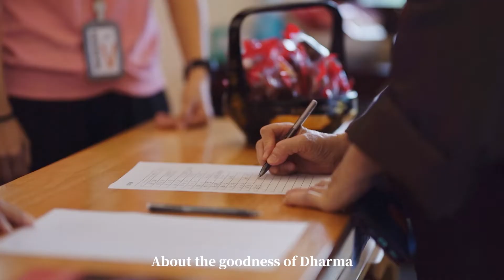般若講堂落成慶典 Opening Ceremony of Prajna Auditorium Highlight a 9 Seconds Production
马六甲般若講堂落成慶典
The Opening Ceremony of Prajna Auditorium

日期DATE：
    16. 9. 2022 (星期五 Friday，公假 Malaysia day)
時間TIME：
    9:00am   啟用儀式 Opening Ceremony
    11:30am  午齋供眾 Lunch
地點VENUE：
    般若講堂 Prajna Auditorium
地址ADDRESS：
    DT1, Jalan Angkasa Nuri 38, Taman Angkasa Nuri, Durian Tunggal, 76100 Melaka, Malaysia.
電話PHONE：
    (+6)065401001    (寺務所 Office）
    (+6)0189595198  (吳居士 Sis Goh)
    (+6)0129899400  (普一法師 Ven Puyi)